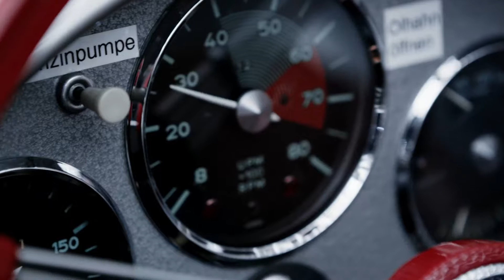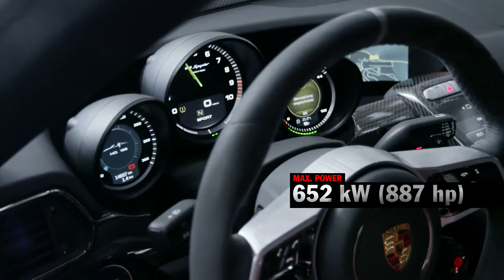Lubrigrupo | Porsche Top 5 – Melhores sons da Porsche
No novo episódio da série Top 5 da Porsche, são apresentados os melhores sons da Porsche. Aumente o volume, ouça com atenção e desfrute.